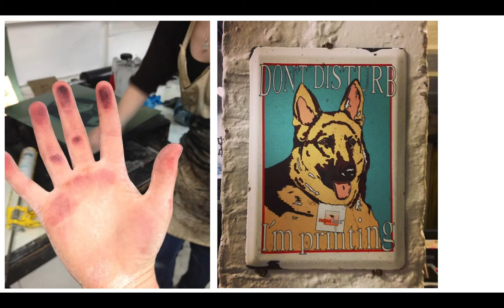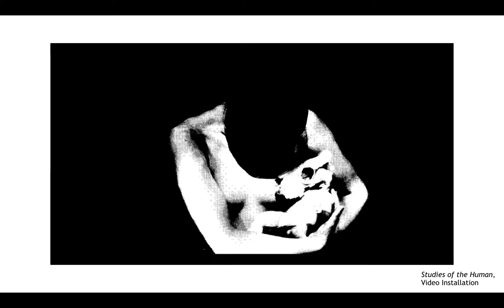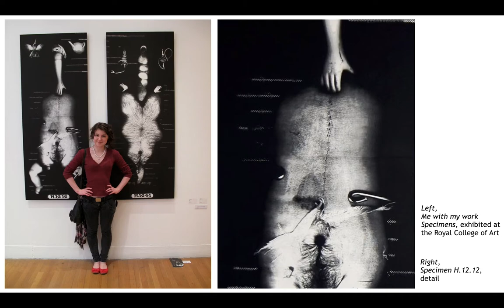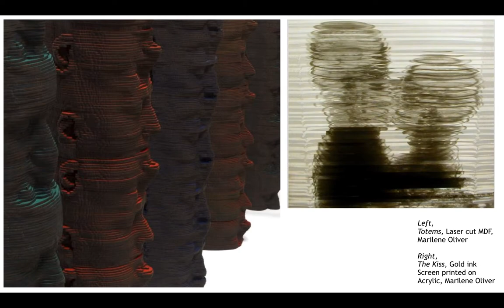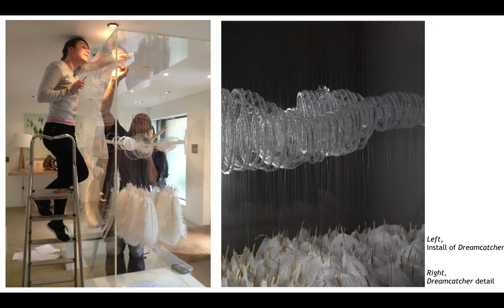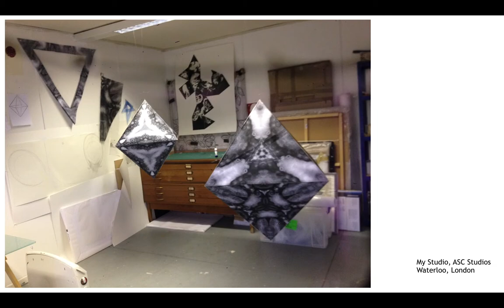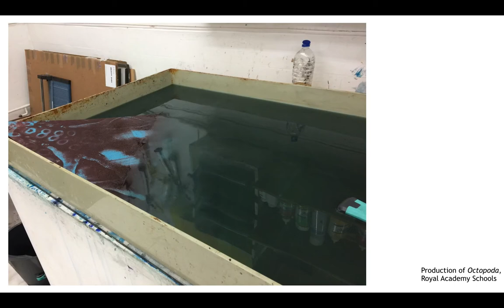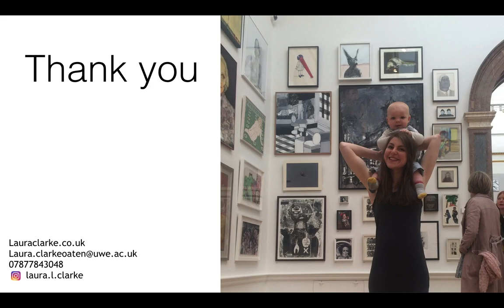CFPR Seminar: Hybrid Printmaking: Exploring innovation and transgression in Traditional Print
This seminar session is led by Laura Clarke (CFPR Print Technician) on her work as a printmaker, visual artist and how she combines the two with elements of sculpture and animation.